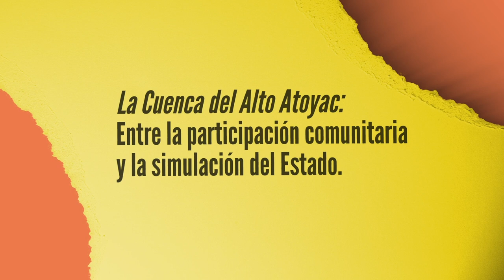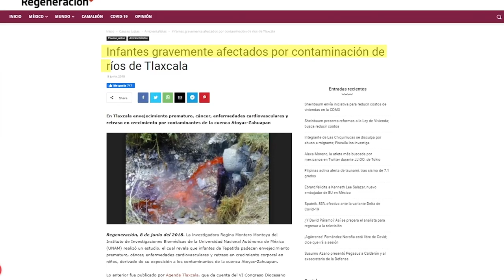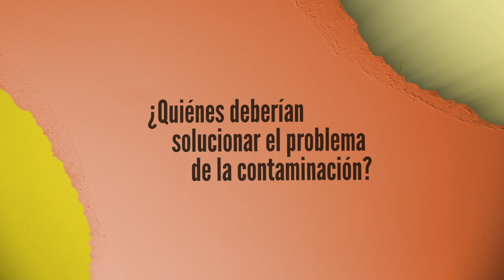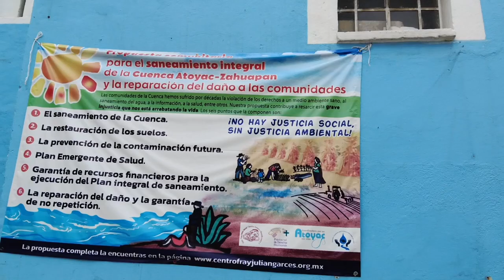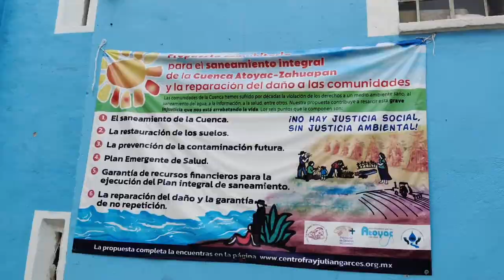La Cuenca del Alto Atoyac: Entre la participación comunitaria y la simulación del Estado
Video perteneciente a la serie Grave devastación socioambiental en México: Regiones de Emergencia Sanitaria y Ambiental

Producido por La Sandia Digital y el Conacyt